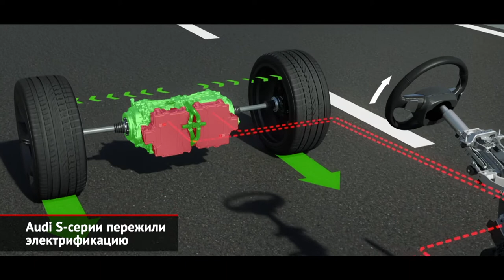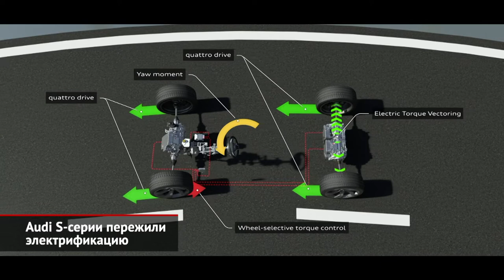Audi S-серии пережили электрификацию | Новости с колёс №1826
В 2021 году Audi открыла новую главу в истории своих «заряженных» моделей, которые традиционно обозначаются литерой S. Так, спортивный кроссовер e-tron S и его купеобразная вариация s-tron S Sportback оказались первыми в мире электромобилями с тремя моторами, которым суждено выпускаться не опытными партиями, а крупными сериями. Притом новые модификации сильно отличаются от обычных И-тронов со старшим индексом 55. Электромотор, который у обычной версии стоит на задней оси, у «эски» переставлен вперёд. А сзади — наоборот, моторы с передней оси И-трона. Только не один, а два, чтобы реализовать полноценное управление вектором тяги. Поэтому каждый двигатель вращает своё колесо и подчиняется собственному блоку. В результате пиковая отдача подросла на сотню лошадиных сил — теперь их полтысячи. Правда, такая мощь доступна только на протяжении восемь секунд. Разгон до ста километров в час сократился более чем на секунду. Тяговая батарея «эсок»— такая же, как у И-трона версии 55. Паспортный пробег на одной зарядке составляет около 400 км. Добавим, что спортверсии по умолчанию едут на заднем приводе, а переднюю ось подключают лишь по необходимости. Помимо электросистемы, для «эсок» пересмотрена подвеска, усилены тормоза, а в передних воздухозаборниках появились управляемые заслонки. Визуально S-версию, что доступна и в обычном, и в купеобразном форматах, можно опознать по расширенным аркам и фирменному декору. А в салоне пассажиров встретят характерная отделка и спортивные сиденья. А вообще россиянам доступны сразу четыре представителя электрической серии от четырёх колец. Это также топовые двухмоторные версии «обычных» И-тронов — под названиями 55 quattro и 55 quattro Sportback, соответственно. Продажей электромобилей Audi занимаются дилеры в трёх городах: Москве, Санкт-Петербурге и Екатеринбурге. Надо заметить, что российская публика благосклонно приняла электрические модели Audi. В прошлом году именно кроссовер Audi e-tron стал самым продаваемым электромобилем среди тех, что официально представлены на нашем рынке! Хорошо расходятся «зелёные» машины и в других странах. Основными рынками, что позволили нарастить отгрузки, стали Европа и Китай.